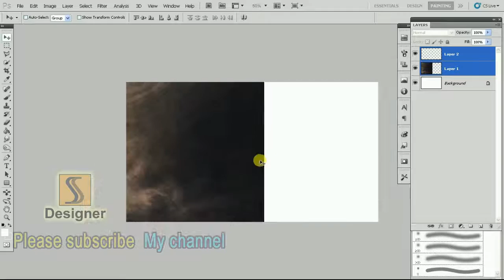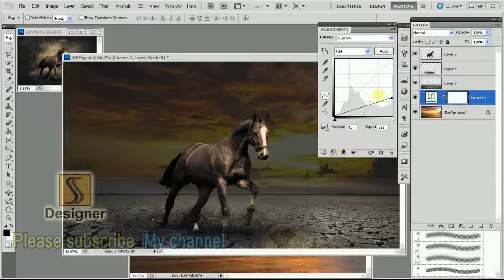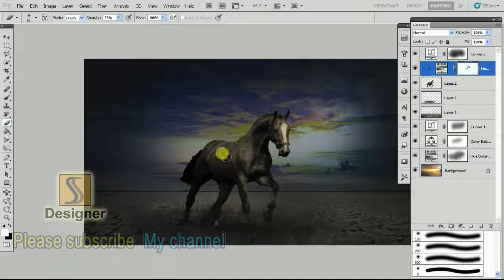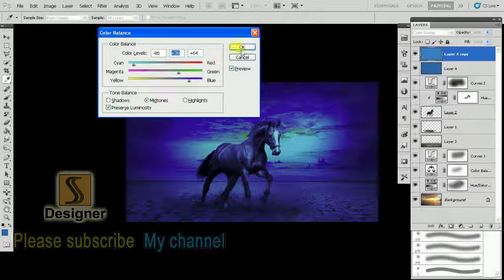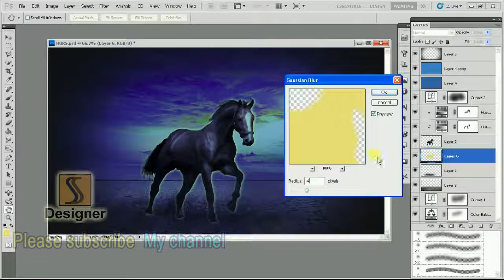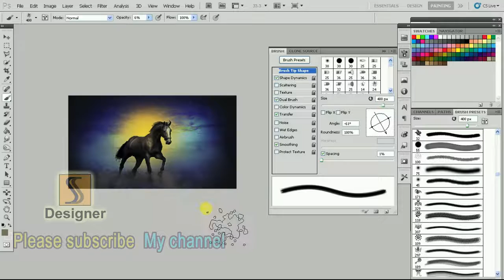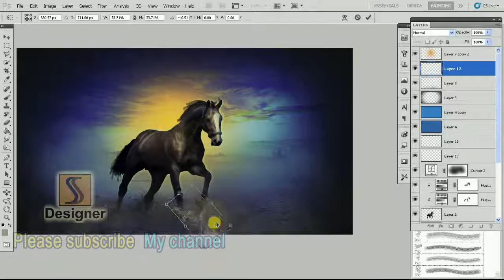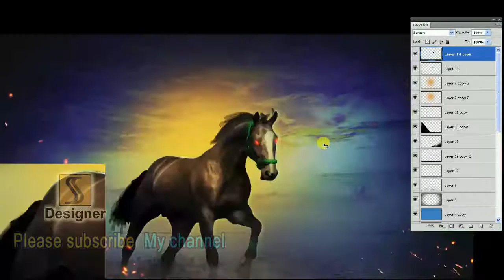Adobe Photoshop Tutorial Horse Manipulation Effects